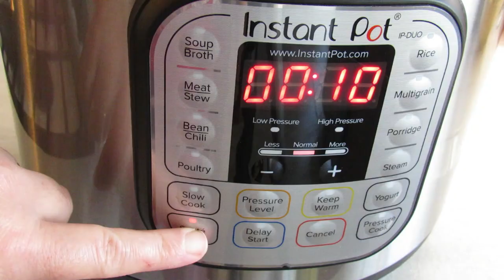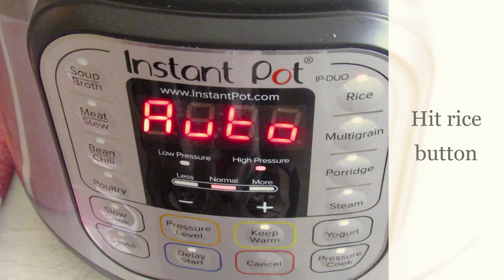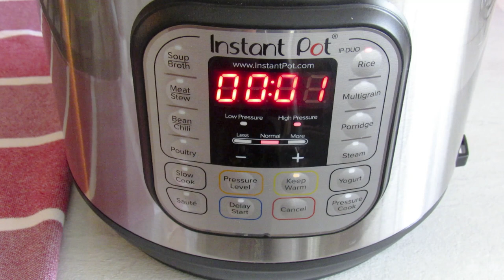Instant Pot Basmati Rice and Black Eyed Beans/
Simple and yet flavorful side dish. It can be cooked over stove easily but you have to cook the beans first then cook it with rice. You can leave spices out if you prefer, it will be as good as with the spices. Hope you enjoy the video.
Note:You can use long grain rice as well .

The ingredients:
1/4 cup olive oil
1 cup chopped onion
1 cup washed and drained Basmati rice
1 cup frozen black eyed peas
1 teaspoon salt or as desired
1 teaspoon 7 mixed spices - optional
1/2 teaspoon cinnamon
1/2 teaspoon cardamom
2  cups water or 2 1/2 for more softer rice
-Instant pot size  6 qt
-Pressure cook. Rice button for 12 minutes
-QPR